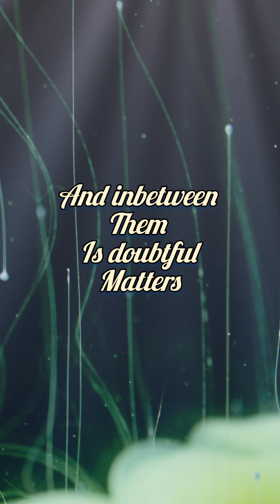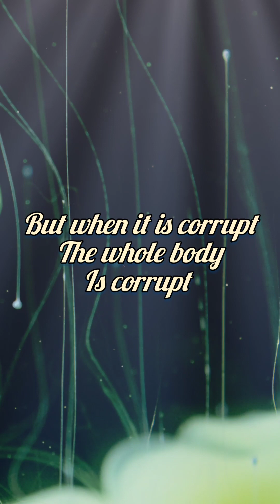imaam ibn Nabawi -Hadith 6